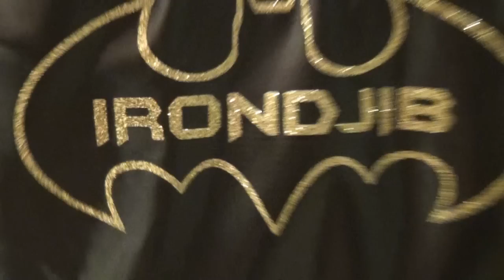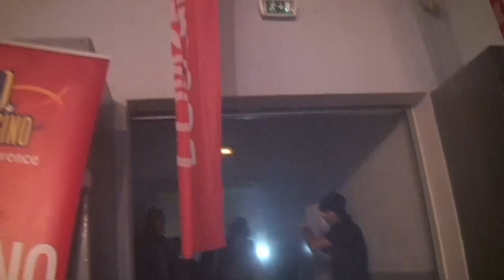Nadjib Mohammedi Pre-Fight WBA Championship 1/2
Nadjib Mohammedi Pre-Fight vs Oleksandr Cherviak
WBA championship